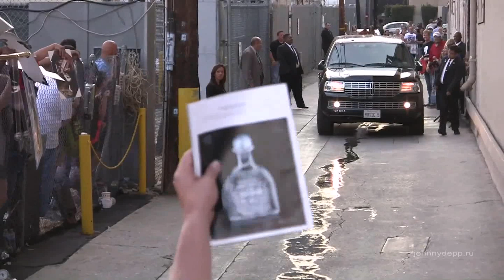Johnny Depp and his kds arrived at Jimmy Kimmel's studio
Johnny Depp arrived at Jimmy Kimmel's Hollywood studio in glasses, a fedora and a vest, to promote his new film, The Lone Ranger.